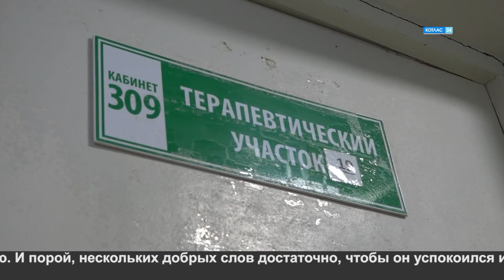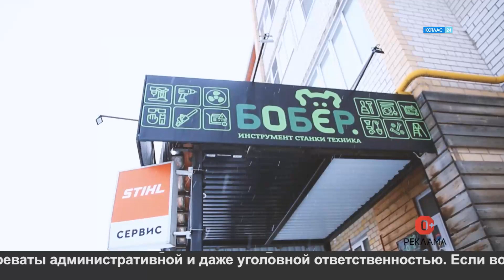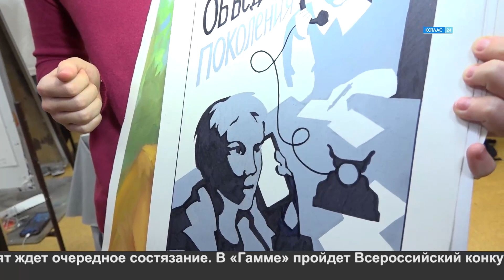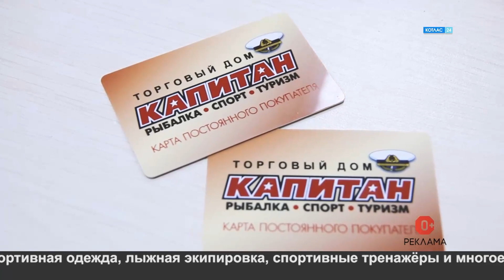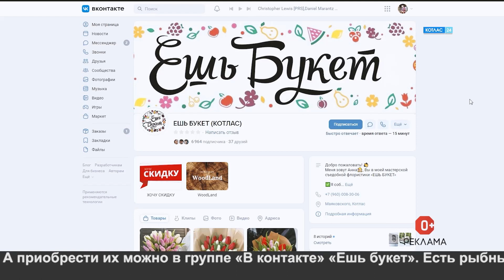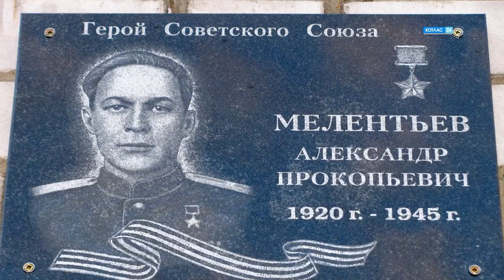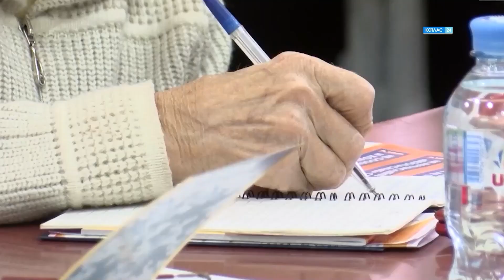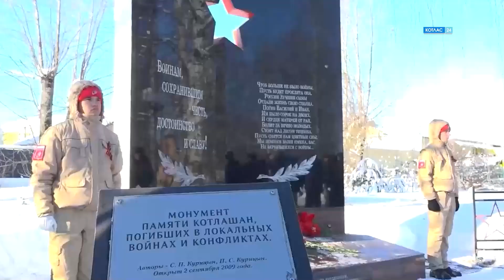21 02 2024 Новости Котлас 24